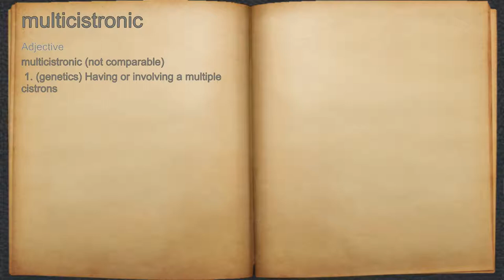What does multicistronic mean?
A spoken definition of multicistronic.

Intro Sound:
Typewriter - Tamskp